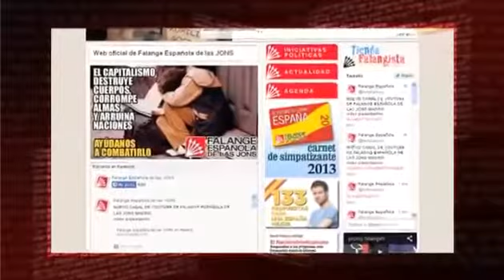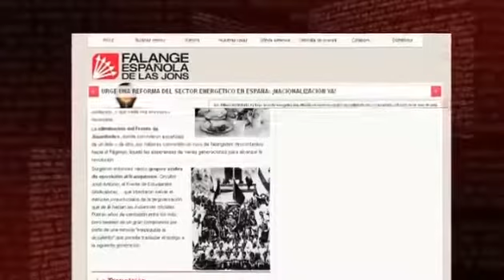Vtelevisión entrevista a Falange Española de las JONS en Galicia YouTube